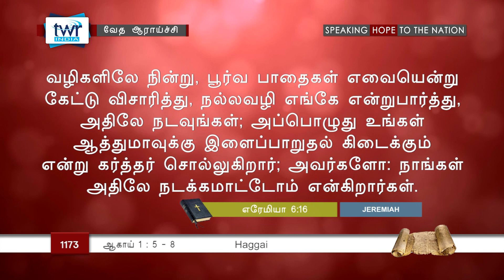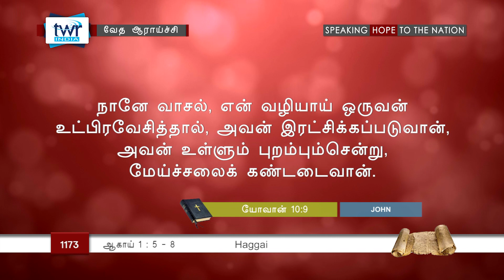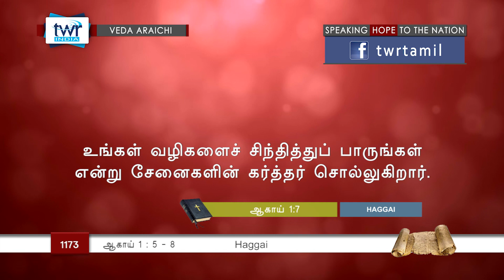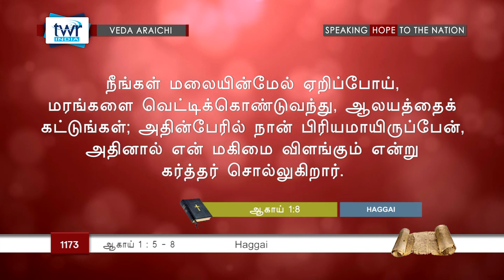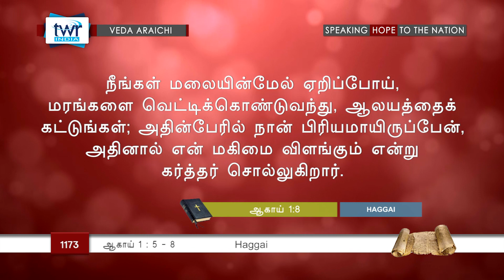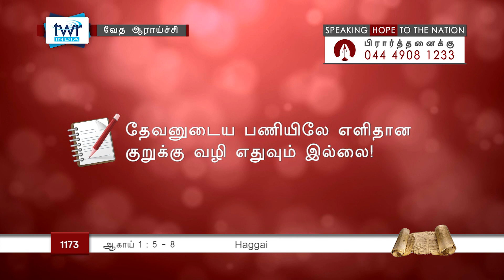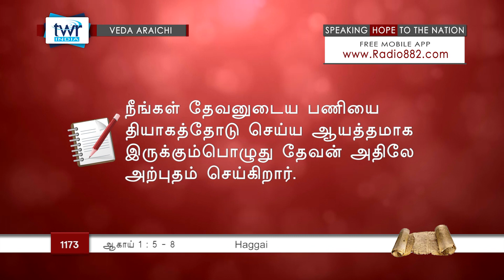TTB ஆகாய் 1:5-8 (#1173) Haggai Tamil Bible Study